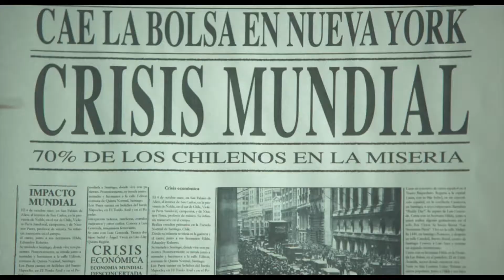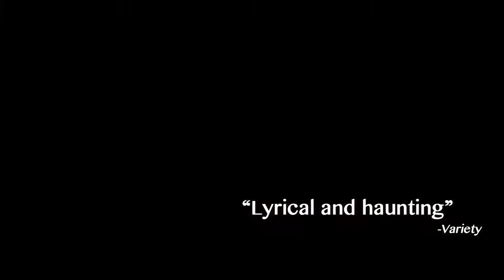The Dance of Reality, by Alejandro Jodorowsky, winner of the Bildrausch Ring of Film Art 2014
This is the official trailer of «The Dance of Reality» by Alejandro Jodorowsky, winner of the Bildrausch jury prize 2014.